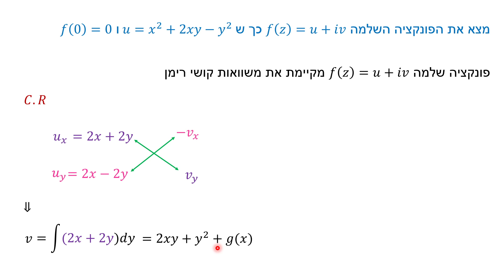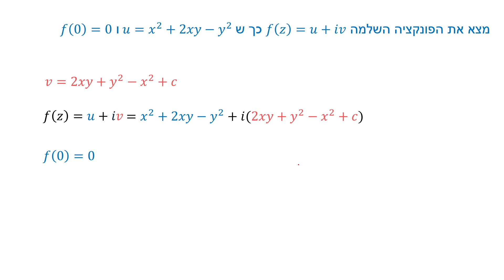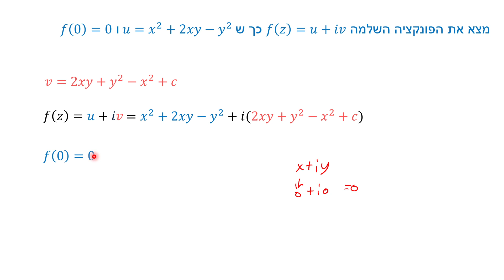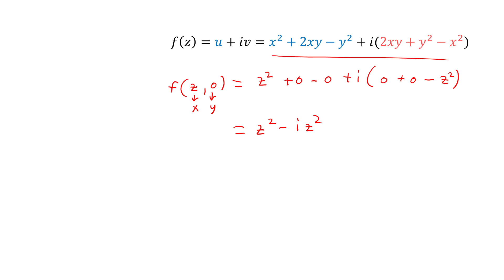קושי רימן - מציאת פונקציה שלמה בהינתן חלק ממשי או מדומה - תרגיל 4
קושי רימן - מציאת פונקציה שלמה בהינתן חלק ממשי או מדומה